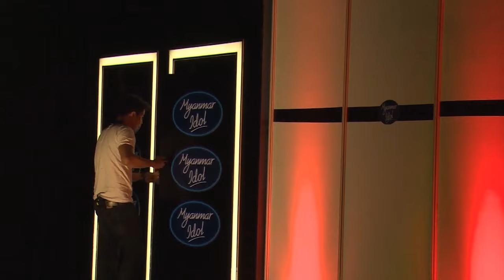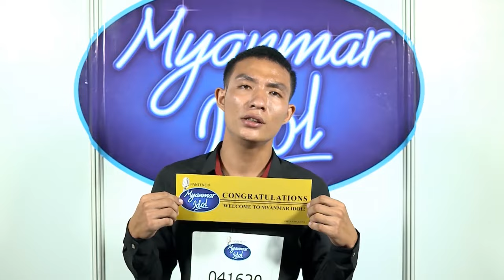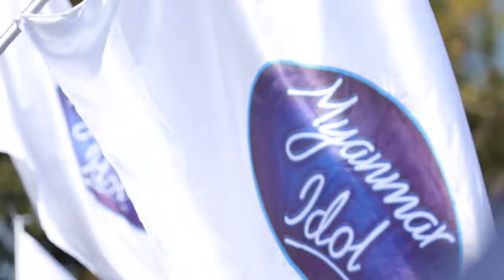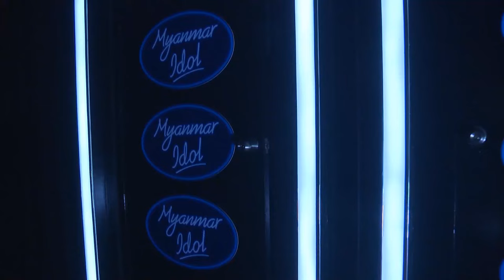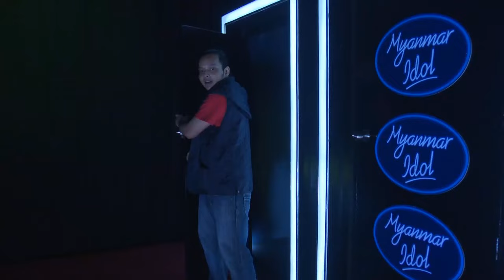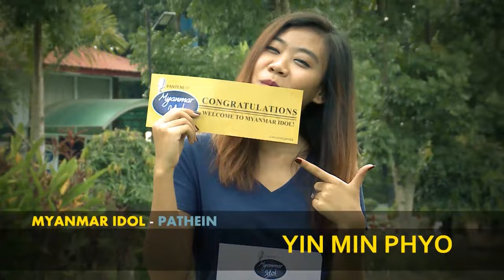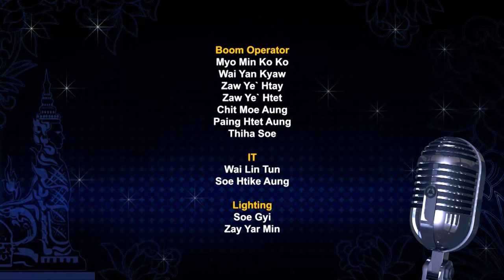Myanmar Idol Yangon Auditions 2016 | Season 1 Episode 5 | FULL Episode